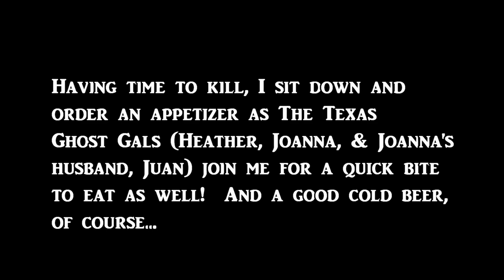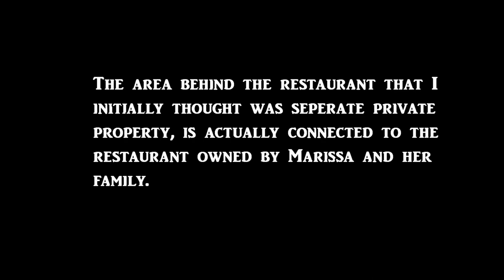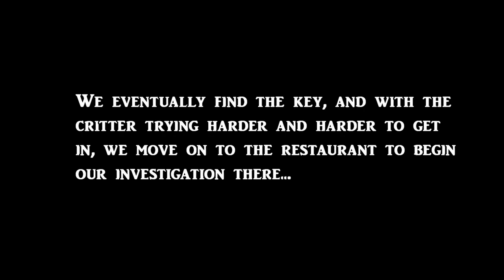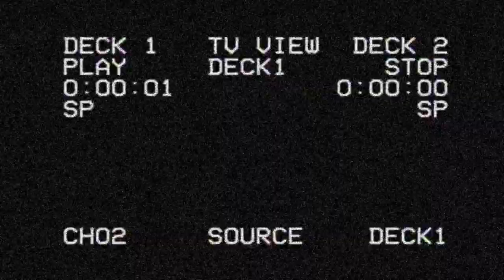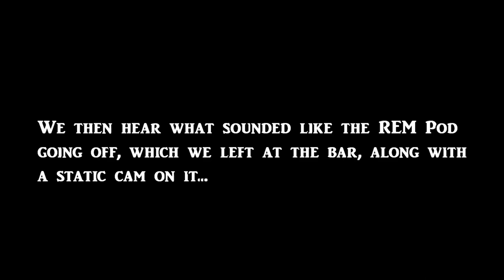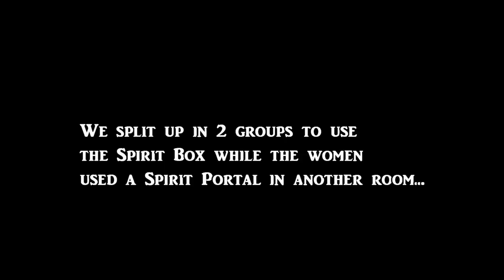The Death Field | A Haunted Restaurant | Phil's Roadhouse & Grill | Montgomery, TX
On this adventure, we again collaborate with the Texas Ghost Gals and go BACK to Montgomery, TX to explore and investigate Phil's Roadhouse & Grill after being told on our last recent investigation, that not only was it haunted by a mysterious little boy, but the old railroad track used to run behind the restaurant by the "Cotton Gin", where the bodies of the deceased Confederate Soldiers were loaded and transported!

Come along with us and see if what we experience was the ghost of the little boy, or the dead Civil War Soldiers!